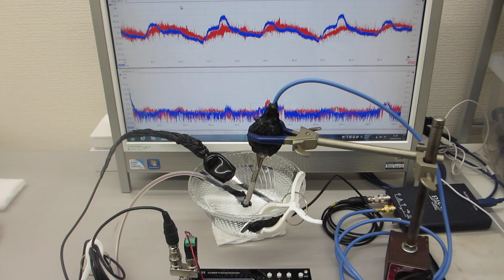超音波発振制御プローブの相互作用を利用する技術（超音波発振システム研究所)